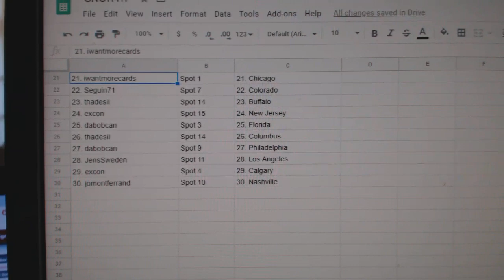Team Randoms - C&C GB #11,411